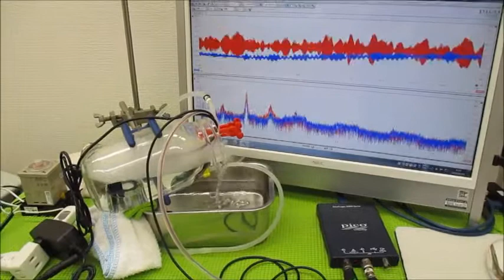オリジナル超音波実験（発振制御技術） Ultrasonic-labo